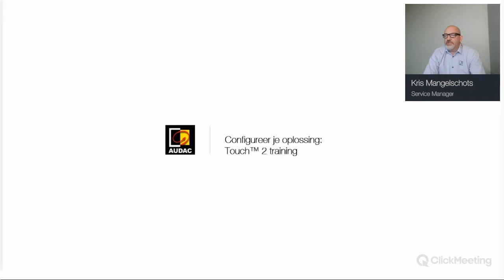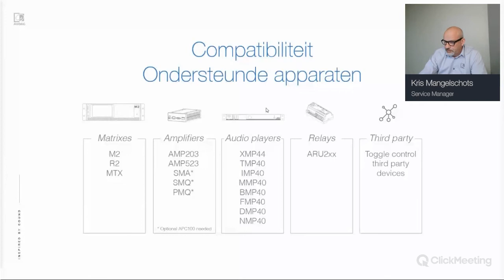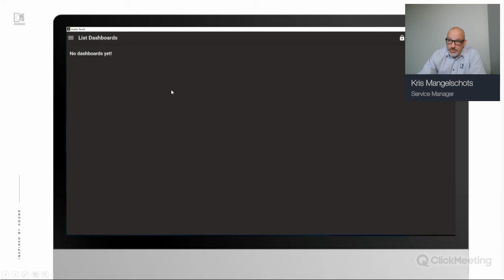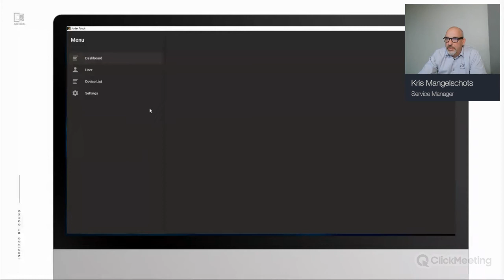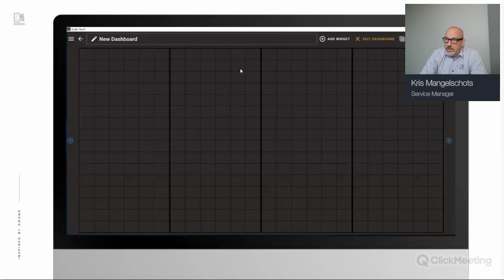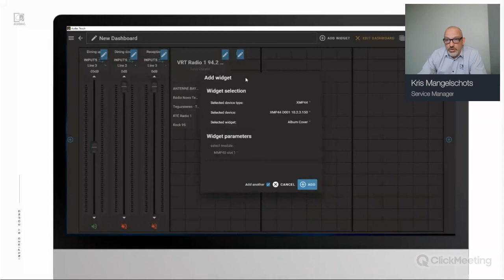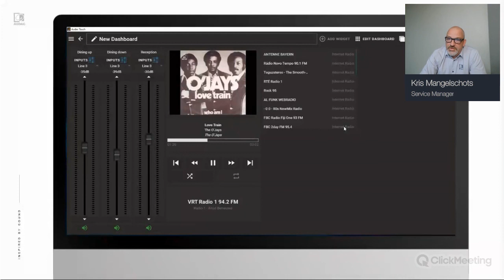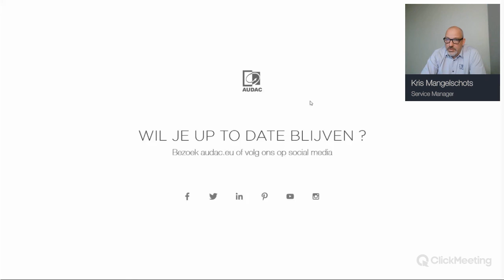AUDAC online webinar - AUDAC Touch™ 2 training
Ontdek meer over EASE Focus en hoe EASE u in de toekomst nog beter kan ondersteunen bij het configureren en in kaart brengen van uw AUDAC-oplossingen.